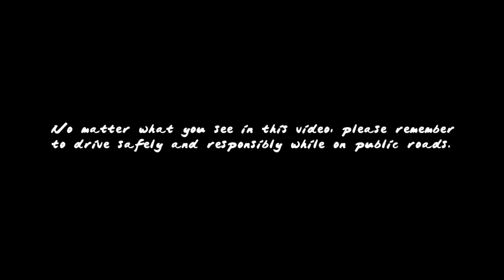夜ストリートドリフト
This is what happens when I get bored at home and feel like editing some videos.
Go buy the DVD!!!